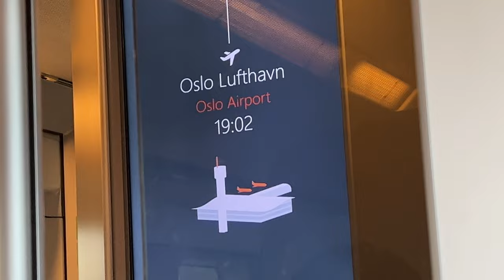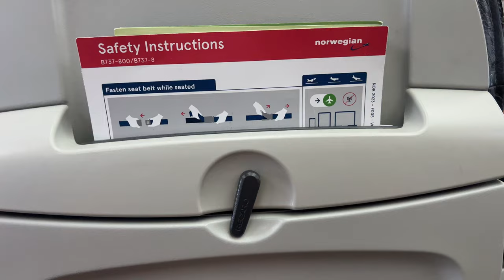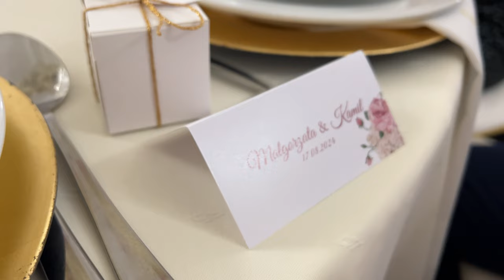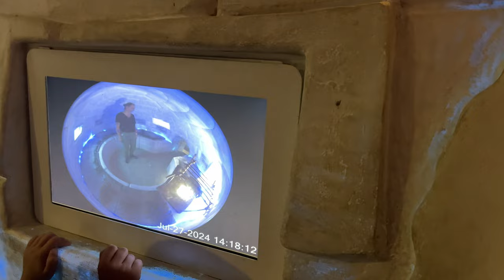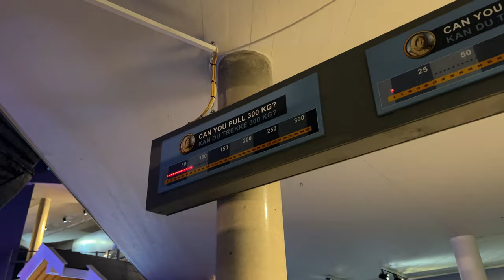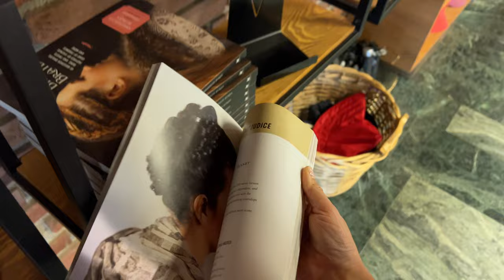Na narty w środku lata?! kryty stok w Norwegii || sierpień miesiącem wesel || Nie było czasu na nudę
Ostatni czas był dla nas baaardzo aktywny. Nie dość, że chodziliśmy dziesiątki kilometrów po górach, to jeszcze w między czasie lataliśmy na weekendy do Polski, aby obskoczyć wszystkie wesela na które zostaliśmy zaproszeni.
Dzisiejszy film jest podsumowaniem sierpnia, w którym dużo się działo dlatego po krótce streszczę wam jak go spędziliśmy.